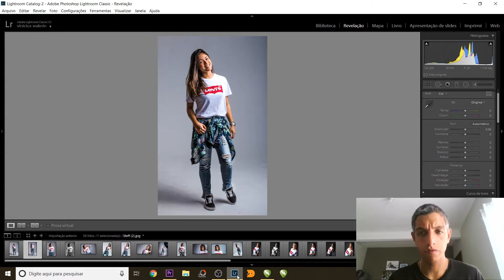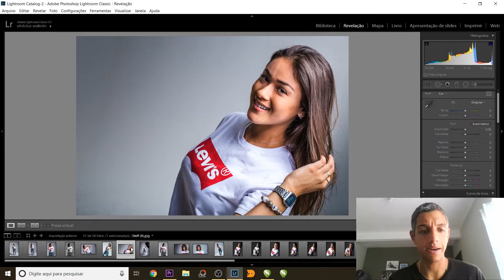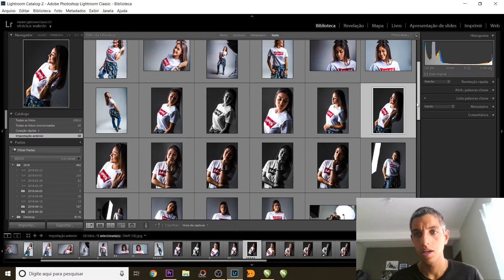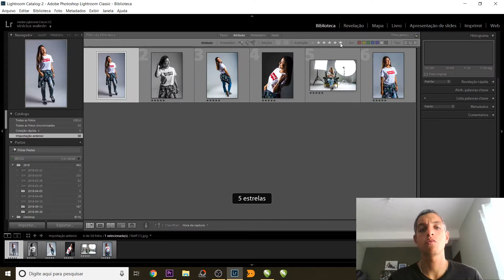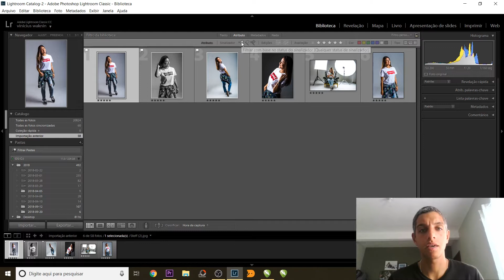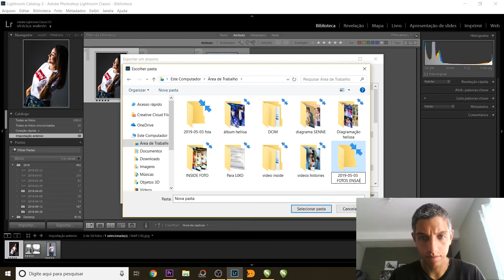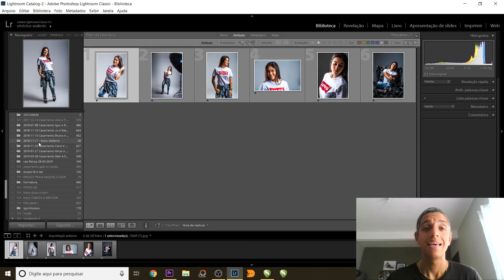Separe e organize seus arquivos de forma simples e rápida no Lightroon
Aqui falarei como otimizar  a separação de arquivos, para  você poder gerenciar grupos de fotos com finalidades diferentes.
Em um ensaio você pode ter destinos diferentes para cada foto, e com esse formato você conseguirá se organizar na edição e já exportar tudo alinhado na sua devida função